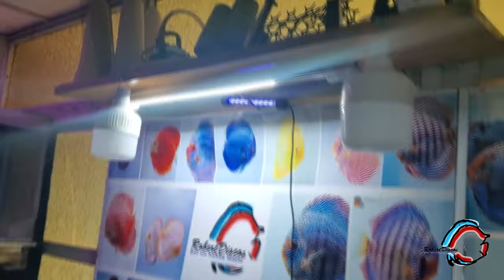¡¡¡ Pongo a prueba a mi novia a ver que tanto sabe de peces discos !!!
En este video entrevisto a mi novia y le hago una avalancha de preguntas sobre los discos para ponerla a prueba de cuanto sabe, jajajaja. Además explico de qué forma ella me ayuda a llevar adelante este hobby.